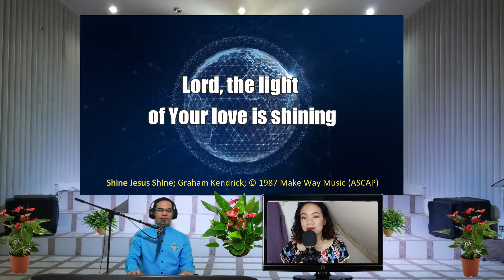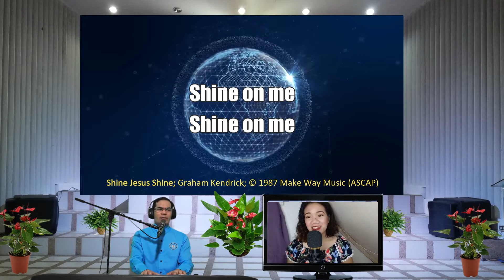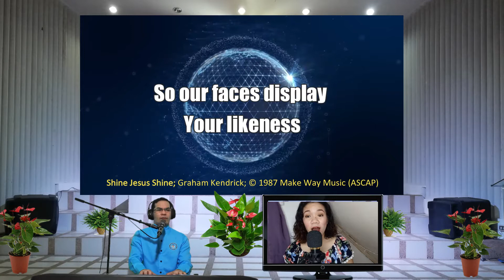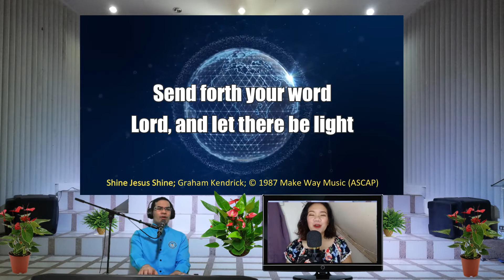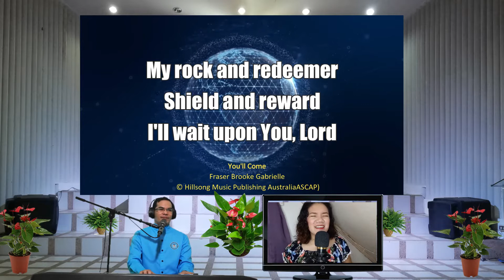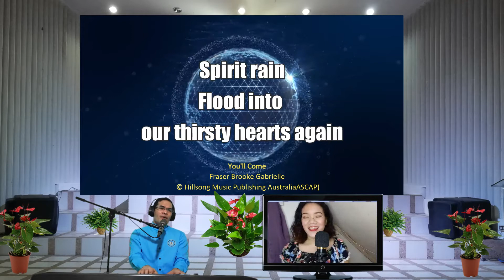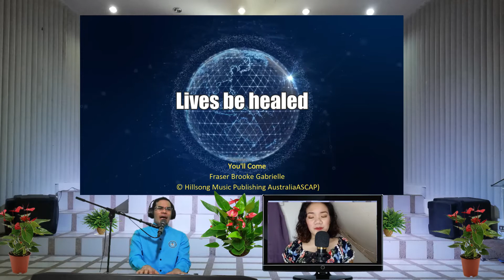Oct 24, 2024 Shine Jesus Shine, You'll Come with Sarah Dulaca